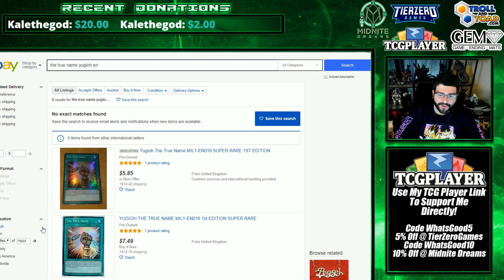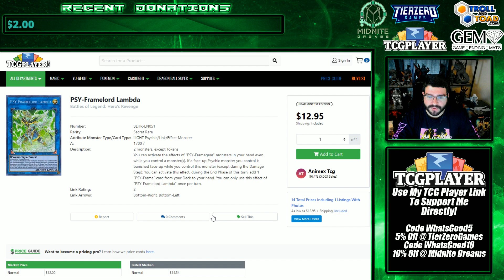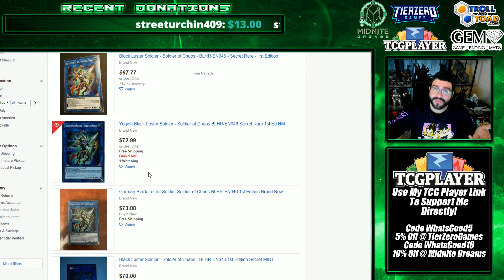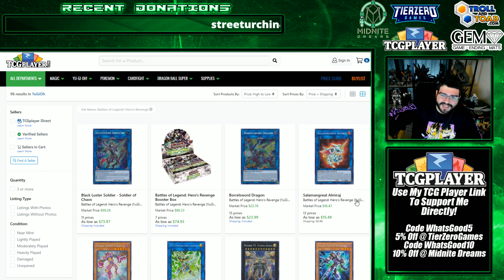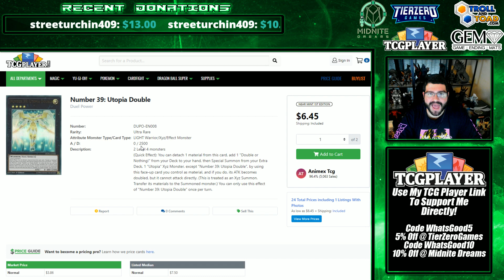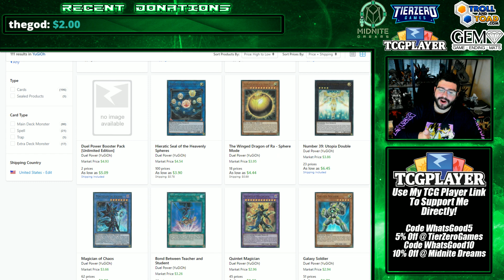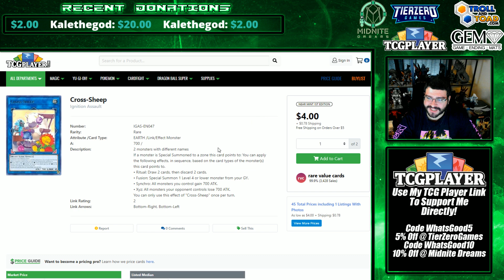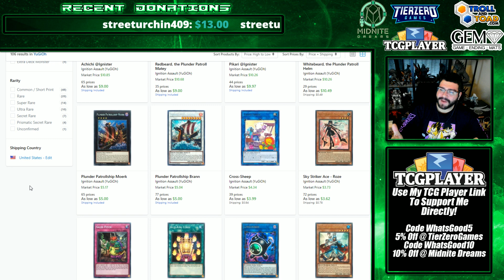God Card "Meta" Buyout LMAO!! The Eternal Buyout Season!? House of Champs Yu-Gi-Oh Market Watch